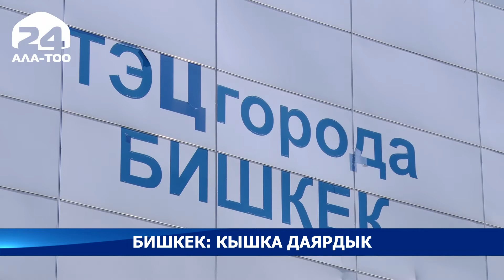Бишкек: Алдыдагы жылытуу мезгилине карата даярдык иштери толук кандуу жүрүп жатат